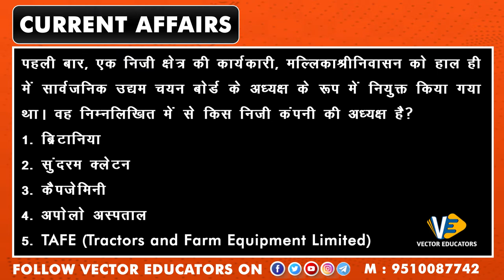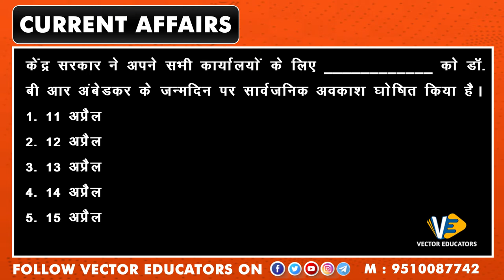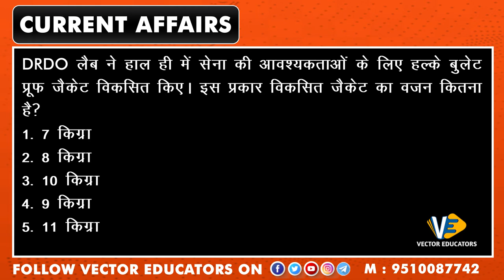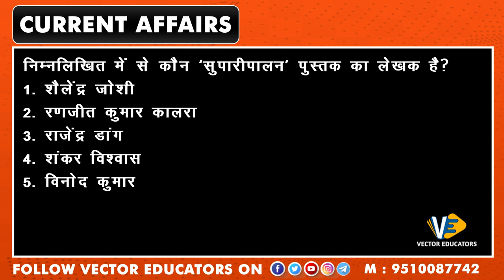Daily Current Affairs MCQs हिन्दी में | 06-Apr-2021| UPSC SSC IBPS | VECTOR EDUCATORS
धन्यवाद्.

Hi Guys
             We provide daily current affairs to you for best preparation of Banking, SSS, Railways, GPSC, GSSSB, Lekhpal, Police, NDA, CDS an many more exam.

Queries Solved

1) Daily current affairs in hindi
2) Current affairs today
3) Current affairs for Competitive Exam
4) Current affairs in One Video
5) Current affairs daily in hindi
6) Current affairs for IBPS